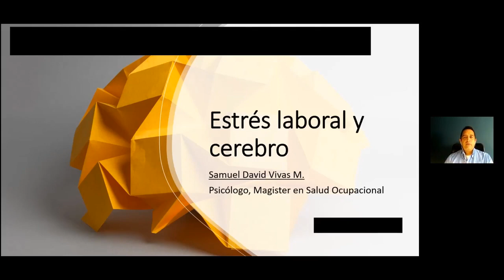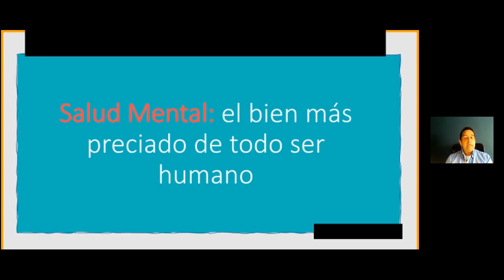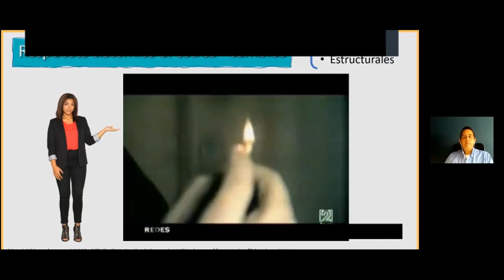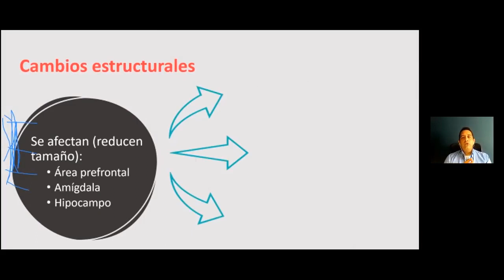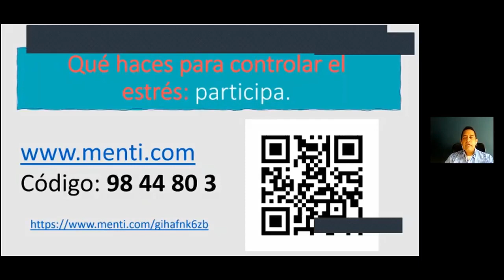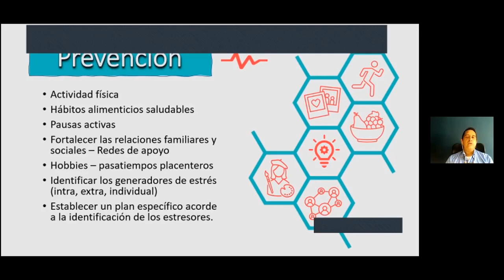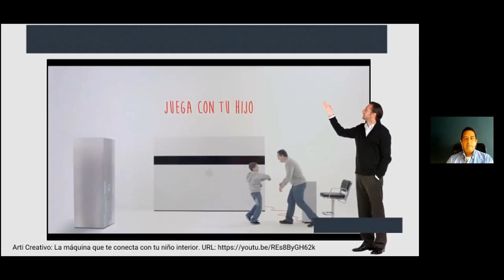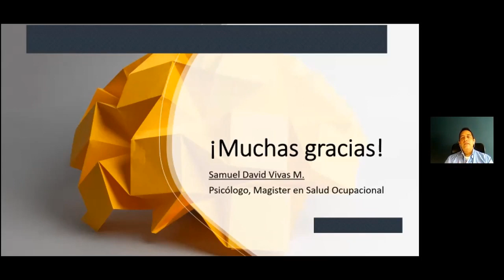Webinar ¿Cómo afecta el estrés a nuestro cerebro?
Magister de la Salud Ocupacional Samuel Vivas, desde Colombia.